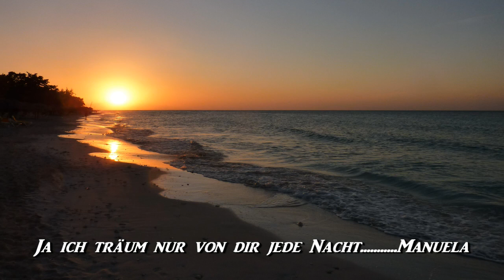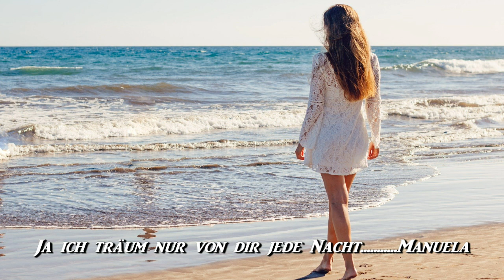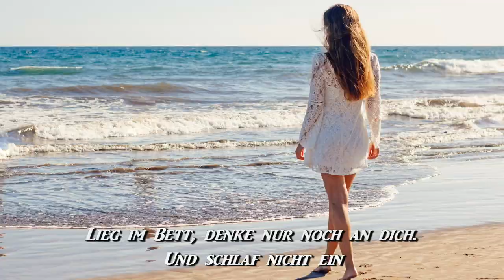Manuela (Originalsong)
Meine  Musik sorgt für das richtige Sommerfeeling
Musik, Arrangement und Refraintext: M.Gärtner